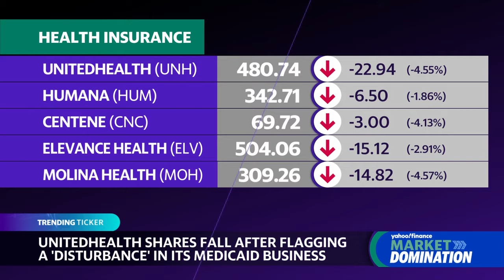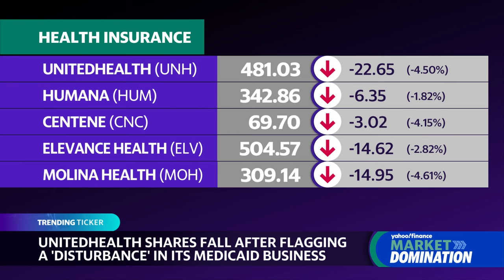UnitedHealth flags Medicaid-related 'disturbance'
UnitedHealth Group (UNH) is leading other US insurers' stocks lower after the company's CEO, Andrew Witty, flagged a "disturbance" related to Medicaid reimbursement rates. After the expiration of a COVID-19 policy that mandated that states maintain enrollment for those covered by government Medicaid programs, states have begun to disenroll people from Medicaid.
Josh Lipton and Julie Hyman discuss how disenrollment has become a larger problem than insurers anticipated.